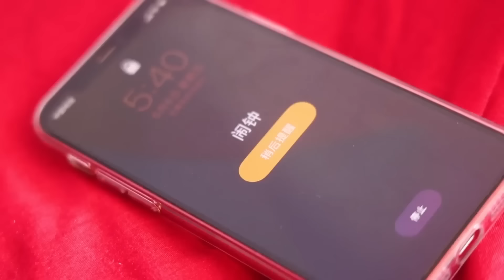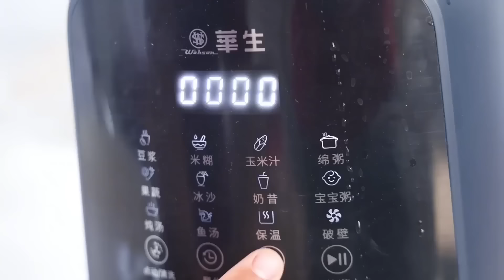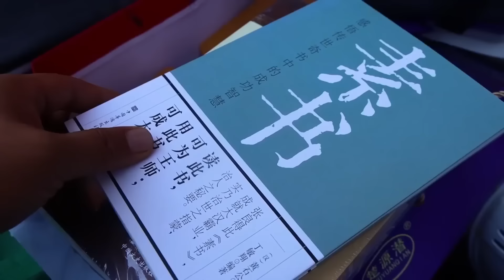婆婆下厨露一手，铁锅炖排骨豆角贴饼，胖妹嘴角直流油，还说没吃够【陈说美食】